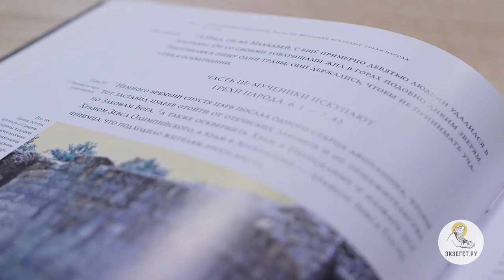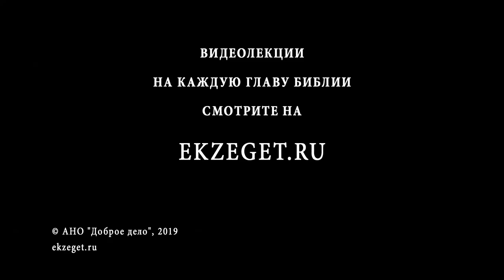2-я книга Маккавейская. Глава 6. Профессор Андрей Десницкий. Библия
В Иерусалиме произошла междоусобная резня. Причина этого - отказ народа от благочестия и закона. Селевкидские силы видят в Иерусалиме лишь источник проблем. Ситуация максимально ухудшилась. Царь Антиох посылает в Иерусалим человека с миссией унифицировать местные обычаи и религию, "эллинизировать" иудеев. Закон и истинное богопочитание вновь под угрозой.